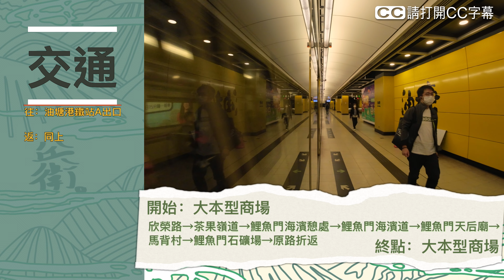[山區兒童] 市區夕陽觀賞路線分享+航拍 鯉魚門石礦場 | 鯉魚門燈塔 | 魔鬼山 | 蘆葦草 | 油塘 | 茶果嶺 | 香港行山路線 | 4K | 廣東話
今次香港行山路線推介「山區兒童」帶大家行夕陽觀賞路線：
鯉魚門石礦場

路線極簡單只有半小時路段
非常適合一家大細郊遊 及年長山友
鯉魚門燈塔及最入面嘅鯉魚門石礦場都非常適合觀賞日落
而石礦場內有大量蘆葦草供大家打卡之用
希望可以治癒大家心靈

路線難度：★☆☆☆☆
打卡指數：★★☆☆☆
曝曬指數：★☆☆☆☆

前往：
油塘港鐵站A出口 大本型

經：欣榮路→茶果嶺道→鯉魚門海濱憩處→鯉魚門海濱道→鯉魚門天后廟→
馬背村→鯉魚門石礦場→原路折返

My Page 🌐 :
illustration :